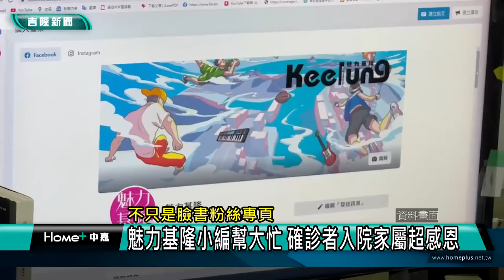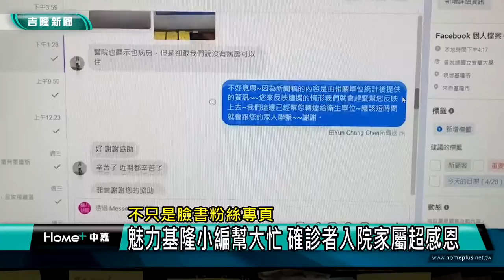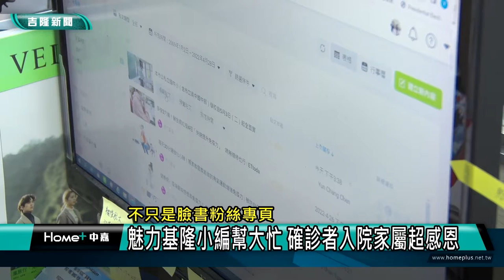新聞 基隆疫情|臉書 小編|確診者 家屬|獨居 長者|防疫 專線|2022 中嘉新聞|不只是臉書粉絲專頁 魅力基隆小編幫大忙 確診者入院家屬超感恩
新聞 基隆疫情|粉絲專頁 小編|確診者 家屬|獨居 長者|防疫 專線|2022 中嘉新聞|不只是臉書粉絲專頁 魅力基隆小編幫大忙 確診者入院家屬超感恩
粉絲專頁成為防疫諮詢平台魅力基隆小編幫大忙駐確診長者順利入院治療

（中嘉吉隆新聞記者張啓騰/基隆報導）新冠疫情持續延燒，不過在不斷攀升的數字中仍有許多溫馨的故事上演，在基隆有一名獨居的長者確診後因為狀況不佳，轉送兩間醫院仍無法入院治療，家屬因此在基隆市政府的魅力基隆臉書粉絲專頁留言尋求協助，看到訊息的小編主動通報加上衛生局方面積極協調，半天的時間就讓這名患有腫瘤的確診長者順利住院，讓家屬超感恩，也更能體會面對成千上萬確診者的防疫人員辛勞。